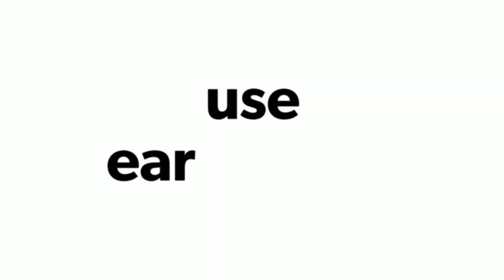Kadalalle Female Version || (8D AUDIO) || creation3 || USE EARPHONES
Presenting ' KADALALLE ' 8D AUDIO from ' DC '.

**we had put lots of efforts to make this audio..

If you really like the video, please hit the "LIKE" button and "SHARE" it with your friends.

▀▀▀▀▀▀▀▀▀ INSTRUCTION  ▀▀▀▀▀▀▀▀▀
Use headphones and close your eyes for the best 8D experience.
Sound may vary depending on the headphones you use.
For better experience, please try to stream at higher resolution.

Sung by Satya Yamini,

HAPPY WATCHING!!